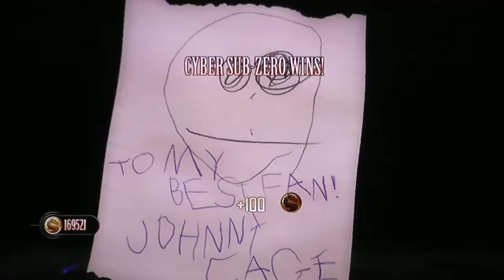MK9 All Babalities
Kenshi Skarlet Rain And Freddy's Are Not In This Video